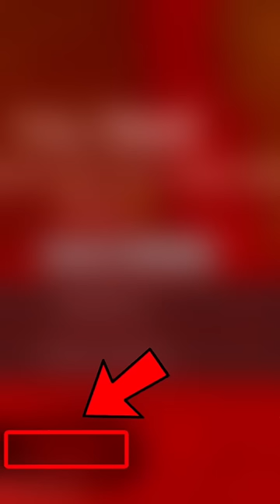Minecraft'ta Zekiler Hayatta Kalabilir !!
Ben Samet Bugün yine efsane ve eğlenceli bir video ile sizlerleyim.